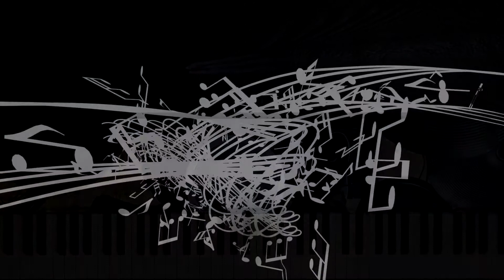Homo Delphinus - The Big Blue (Le Grand Bleu) || Band Cover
The Big Blue (Le Grand Bleu) Medley - Track 04
Homo Delphinus
Composed by Eric Serra
Arranged by Didier Martini

Dedicated to Eric Serra.

Special Thanks to Xtream for his RTX !